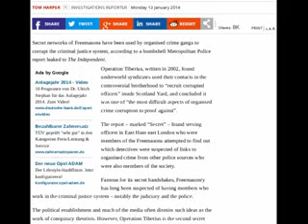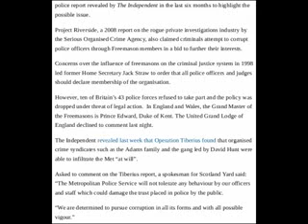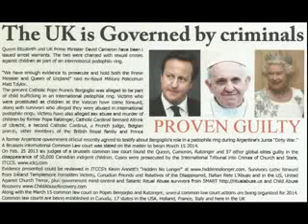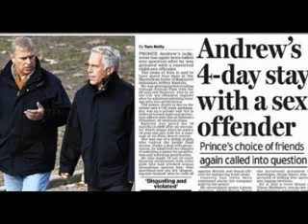Paedophiles John Hunt Robert Maxwell Savile Sidney Cooke Charles Napier Prince Andrew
Vote Yes to Scottish Independence and say No to Pedophiles on Scottish soil. Let us show the world you will be jailed and punished accordingly, regardless of rank or wealth. Maybe then the rest of the world will follow suit and we can rid the world of these sick perverts who think it ok to abuse other human beings, children, babies, handicapped and the vulnerable. Vote Yes and put an End to Pedophilia with the Birth of a New Nation.